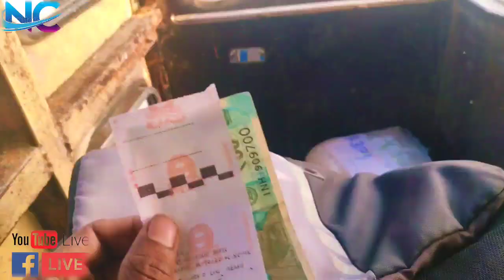Pune to jalana Maharashtra 🚐MSRTC bus journey ll cabin ride bus journey ❤️पुणे ते जालना review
Pune to jalana Maharashtra India
Tours . steel company.old city Maharashtra marathvada
MSRTC... journey pune to jalana Maharashtra
Bus MSRTC

माझ्या यूट्यूब चैनल ला प्लीज सबस्क्राईब करा सपोर्ट करा लाईक करा कमेंट करा 🙏

मी तुमचा आभारी आहे सर्वांचा.

Chatarkar Nandu ❤️🔥

Chatarkar Nandu ❤️